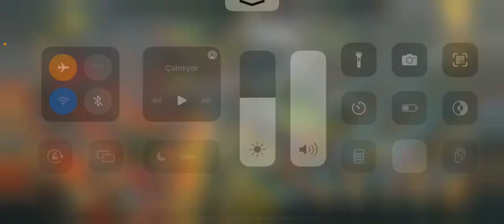THE LORD OF THE RİNGS RİSE TO WAR GEÇİD SAVAŞI 💪🏻💪🏻